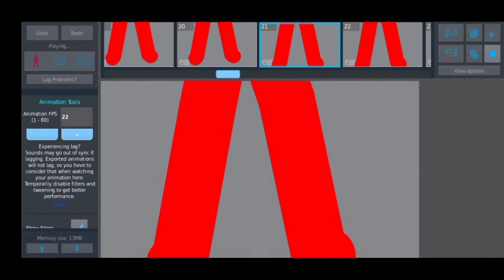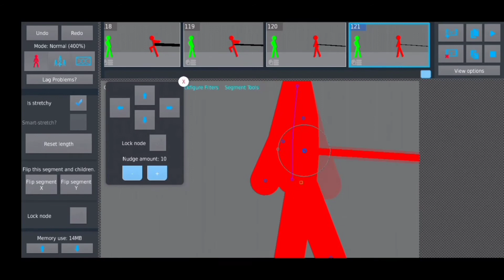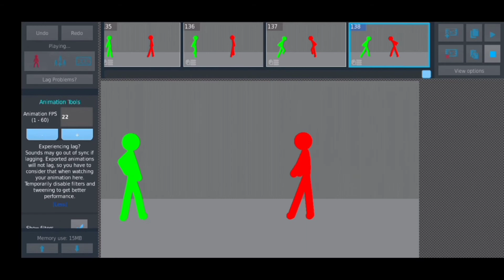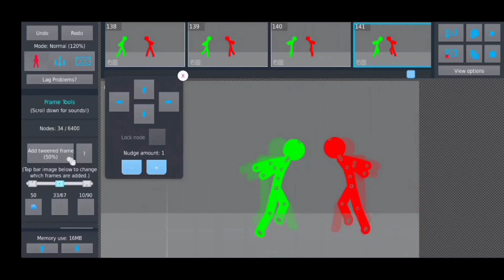Speed Animating Fire OF Red